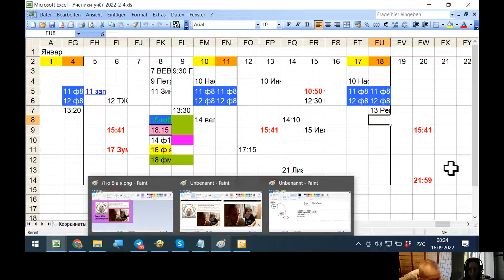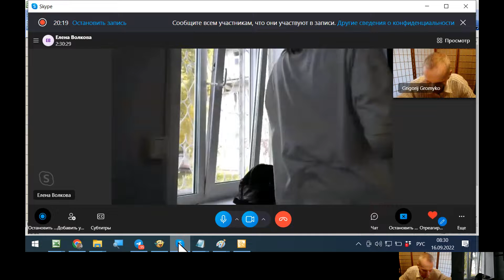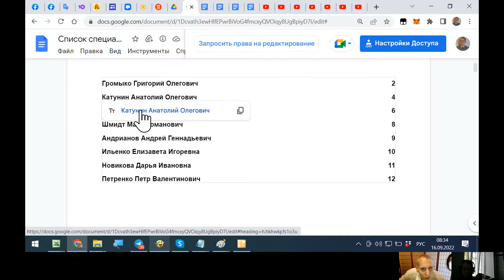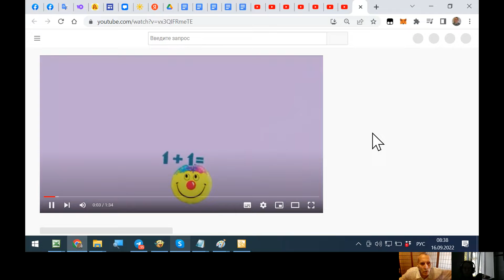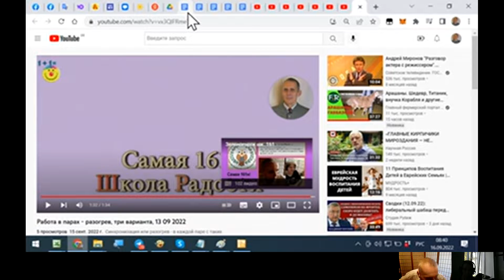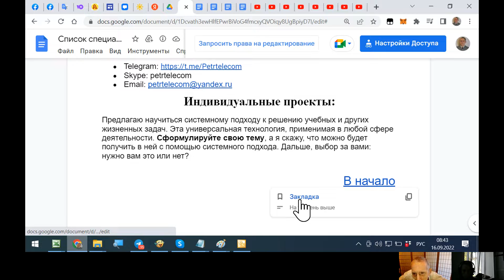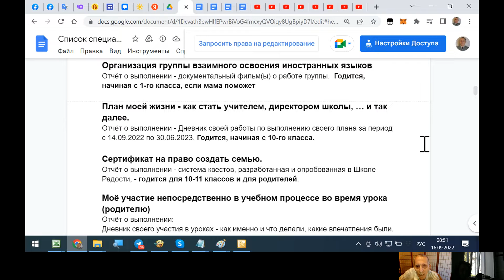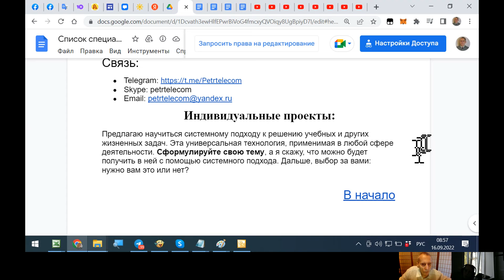Школа Радости - индивидуальные образовательные проекты, 16.09.2022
Ксения Щеглова  выбрала ИОП "Сертификат на право создать семью", и мы договорились на регулярные встречи один раз в неделю - назначили день и час.

Анастасия Щеглова - я познакомил её с консультантами и с некоторыми моими проектами - она сказала "Пойду думать".
П у т е в о д и т е л ь   по ШР -
Мы упомянули -
Разговор с Владой - Заявка на грант "Школа Радости" - как её сделать, 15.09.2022
1:05:47
Практикум в "Самой 161-ой!" - 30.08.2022
11:18

Фильмы о Школе Радости = История ШР, 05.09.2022
1:00:47

Брэнд школы 161 - это не “молва о чём-то”. Брэнд - это “то самое”, о чём идёт молва.

ШР в сети - -